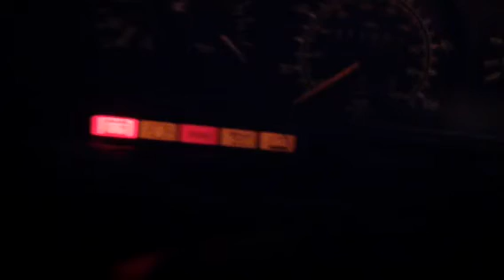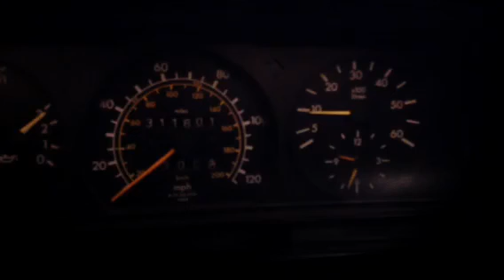1987 Mercedes 190D 2.5 cold start 2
second cold start, at about 30F